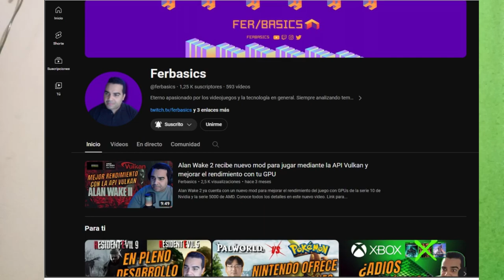SIGAN A FERBASICS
Hago estos directos para interactuar más con mis suscriptores y hablar de ciertos temas de juegos y muchos más.

Mi canal►
6
 / elblonde

Mi canal►
6
 / elblonde